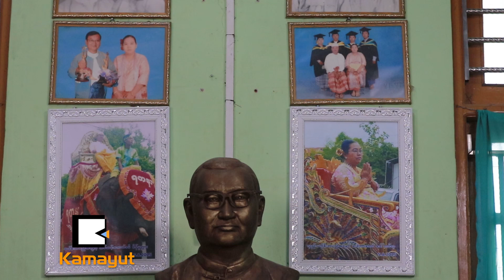Proud Myanmar Season II - စိန်မွတ္တား (အပိုင်း ၁)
မြန်မာနိုင်ငံမှာ ပထမဦးဆုံး အကြိမ်ကျင်းပခဲ့တဲ့ ၁၉၉၃ ခုနှစ်က ဆို၊က၊ ရေး၊တီး ပြိုင်ပွဲမှာ အရေးပညာရပ်မှာ ရွှေတံဆိပ် ဆွတ်ခူးခဲ့သူ၊ ၂၀၀၄ ခုနှစ်မှာ ပန်းဒဏ္ဍာရီ ဇာတ်ကား၊ ၂၀၀၇ ခုနှစ်မှာ ကိုးဆယ်ဆ သာလိမ့်မယ် ဇာတ်ကားတွေနဲ့ အကယ်ဒမီ ဆုနှစ်ဆုကို ဆိုင်းလောကမှာ ပထမဦးဆုံး ဆွတ်ခူးရရှိခဲ့သူ ဆိုင်းဆရာကြီး ဦးစိန်မွတ္တားနဲ့ တွေ့ဆုံထားပါတယ်။